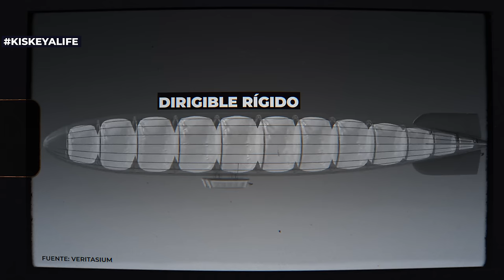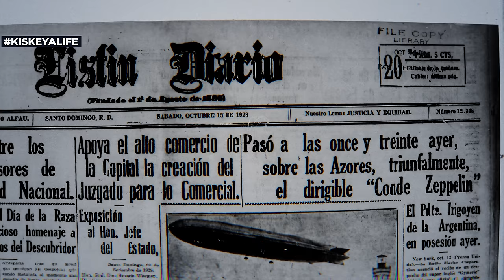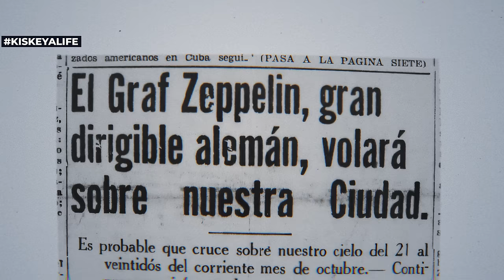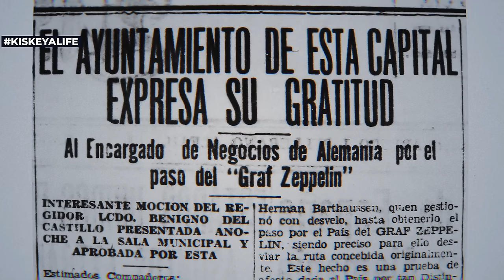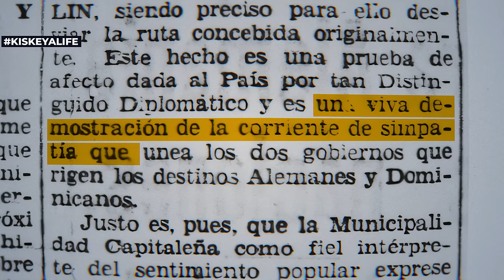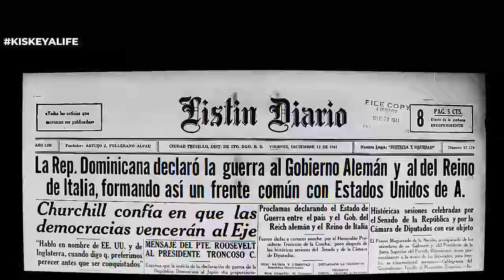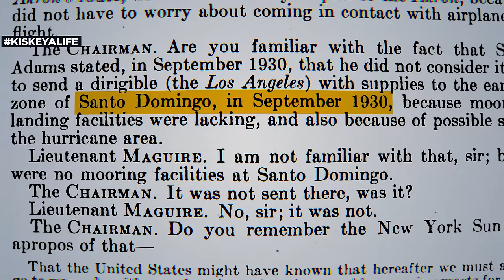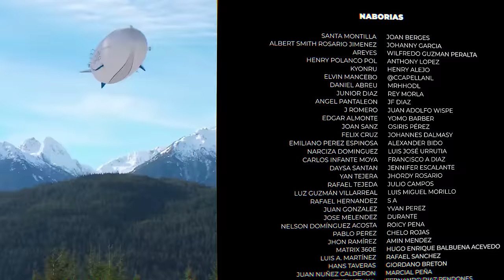Este fue el MENSAJE SECRETO que ALEMANIA mandó a TRUJILLO | Visita del Graf Zeppelin a Santo Domingo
El 22 de mayo de 1933, una nave gigantesca apareció en los cielos sobre Santo Domingo.

Las calles se llenaron rápidamente de espectadores, mientras que los techos se abarrotaron de personas, todos maravillándose ante la vista sin precedentes de esta enorme nave voladora. Este fue un espectáculo como ningún otro, un momento en el que el tiempo parecía detenerse.

En la mansión del presidente, Rafael Trujillo salió al balcón. Su mirada estaba fija en el impresionante visitante desde arriba. La llegada del dirigible no fue solo una desviación de su ruta planeada; fue un gesto deliberado, un emblema flotante de amistad de una nación distante, llevando consigo implicaciones de nuevas alianzas para la República Dominicana.

00:00 Intro